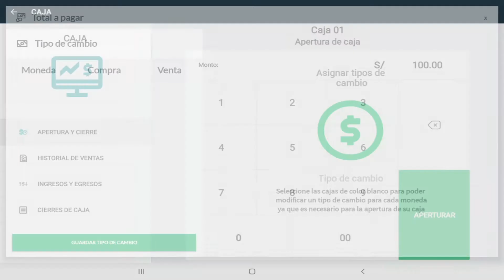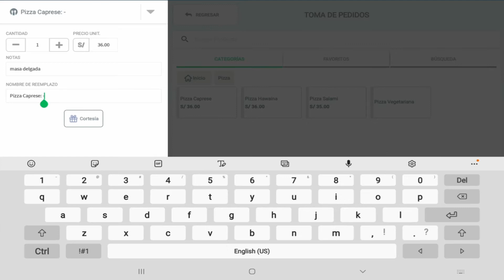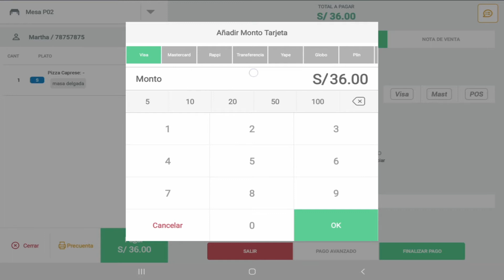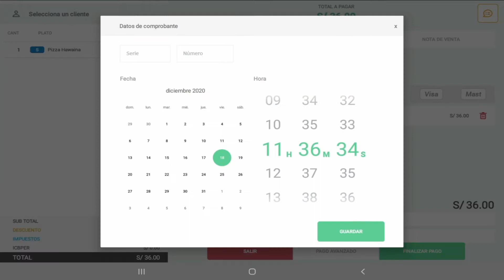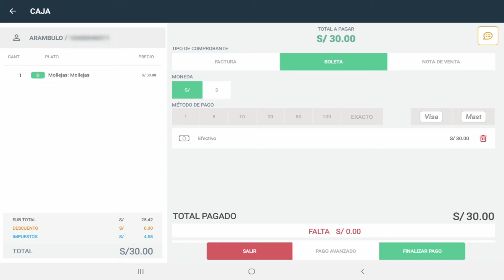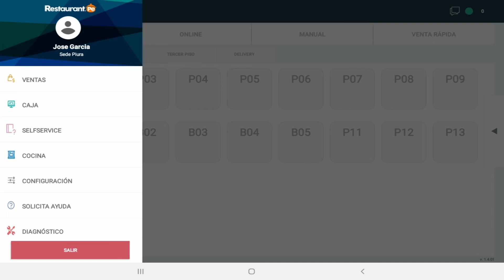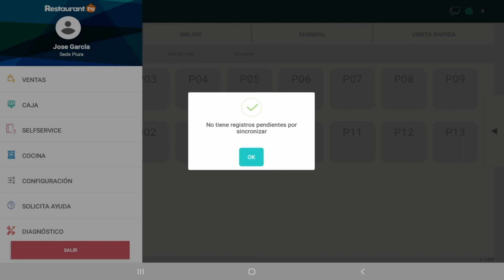Flujo de QuipuPOS ANDROID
Video explicativo sobre lo esencial para aprender a usar QuipuPOS